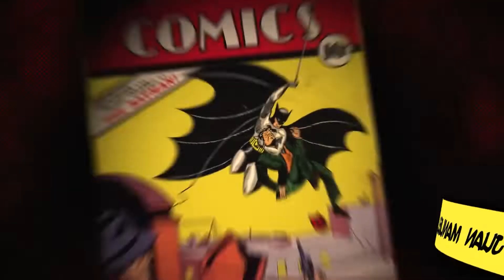EPISODIO 2x09: Esos locos poderes de Superman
Hoy tocaremos un tema un tanto embarazoso, los poderes extraños que se le daba a Superman en la edad de Oro y Plata, como también en las películas de Christopher Reeve.
Realmente fue difícil hacer éste capítulo lleno de tentadas y gags.

Gotham Planet nace por la pasión que tenemos por los cómics y en especial por Batman y Superman.

Somos Juan Manuel Insaurralde (@batmaniako) y Nahuel Expósito (@nahuel.fanadccomics) y te damos la bienvenida a nuestro canal, donde estaremos subiendo videos con info sobre ellos, los mejores héroes del mundo y el Universo DC.